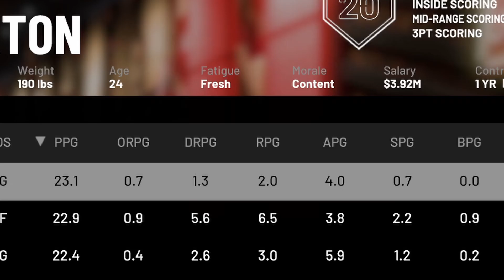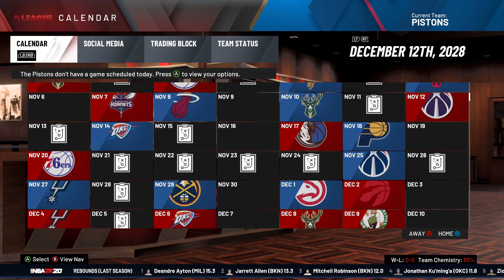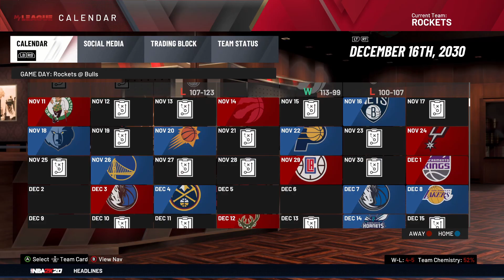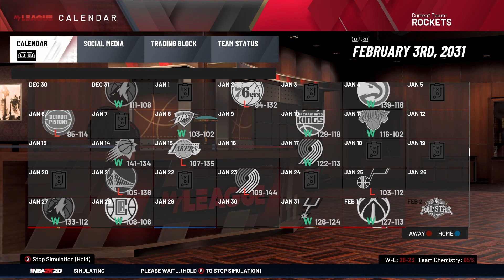FRANK NTILIKINA'S ENTIRE NBA CAREER SIMULATION | THE GOAT. | NBA 2K20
Podcast: anchor.fm/knicks-clique